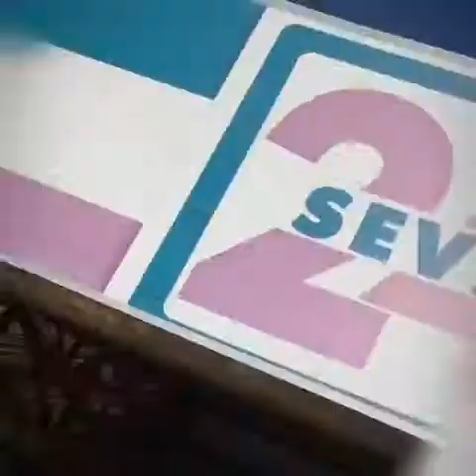3days ride Bukidnon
sobrang enjoy namin sa day one palang ;)